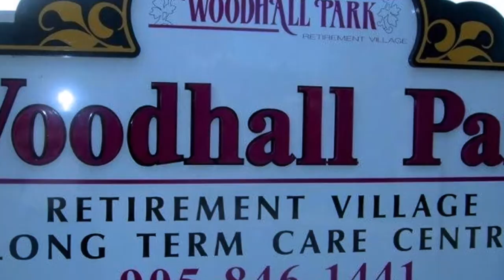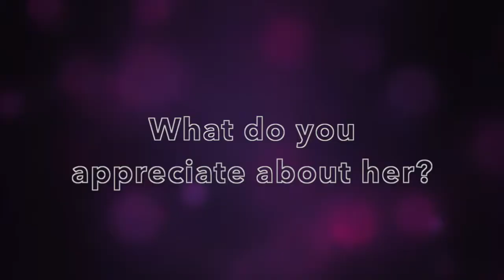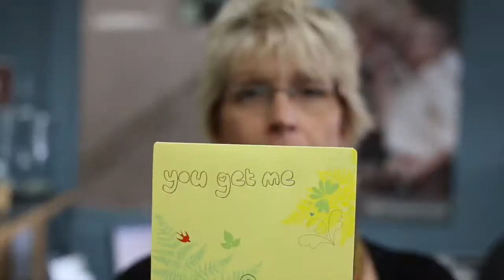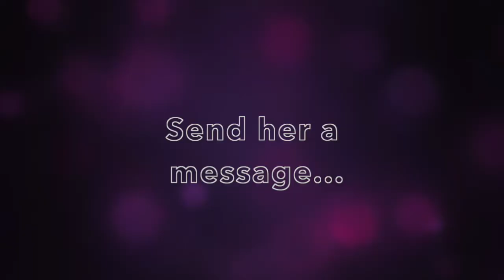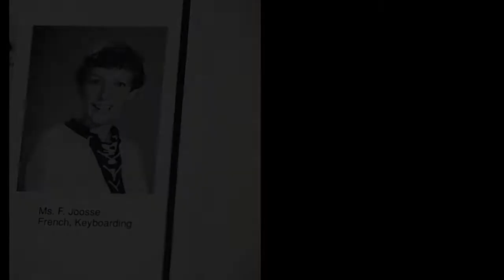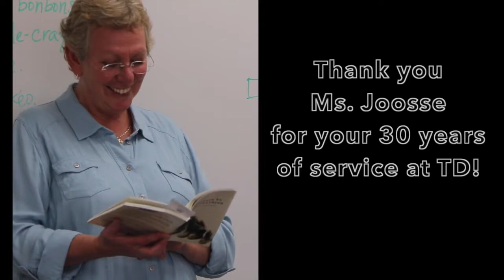Honouring Ms Joosse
This was a video tribute to Fran Joosse, celebrating her 30 years of teaching.